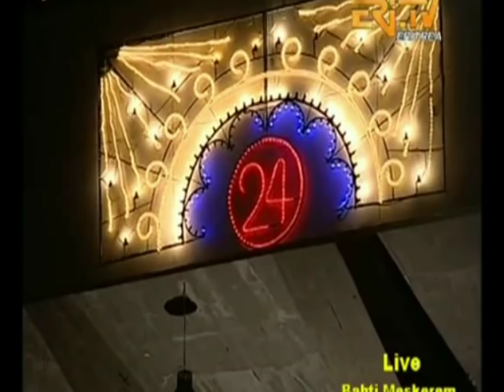Haren Tesfay Fihira - Bahti Meskerem - 2015 Eritrea Music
New Eritrean Music 2015 - Independence Day Celebrations - Bahti Meskerem Square